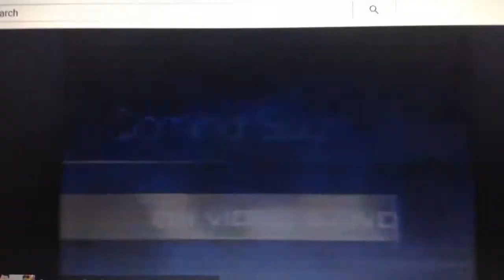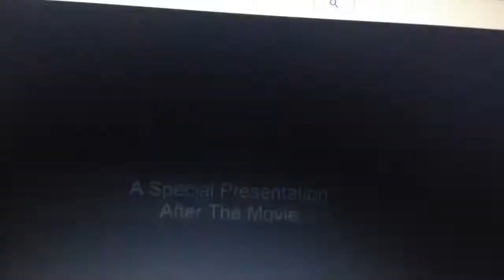Opening to toy story live action 2003 vhs